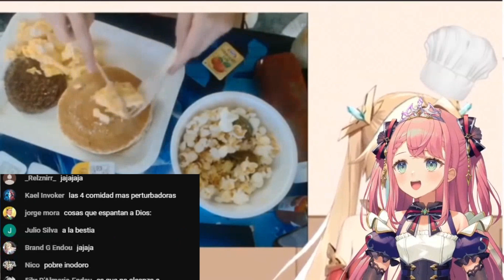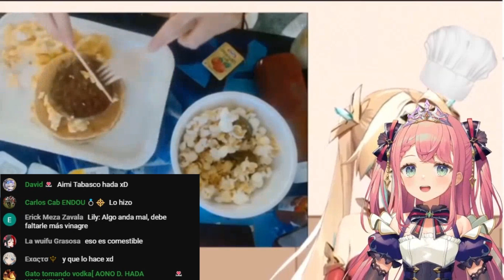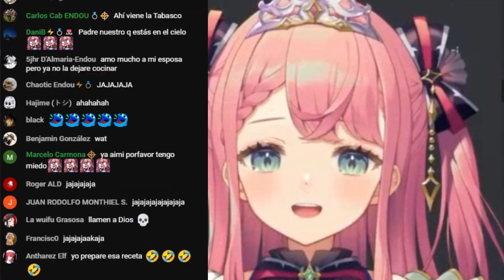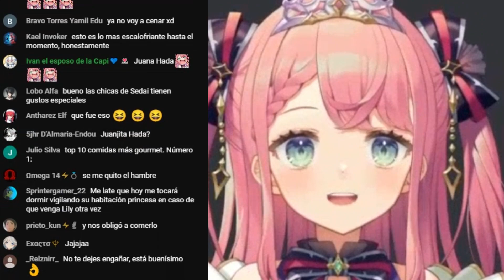Hada Aimi reacciona a la comida de Lily y queda atónita 【Sedai One】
Agencia: SEDAI ONE

Thumbnail: Screenshot + edit